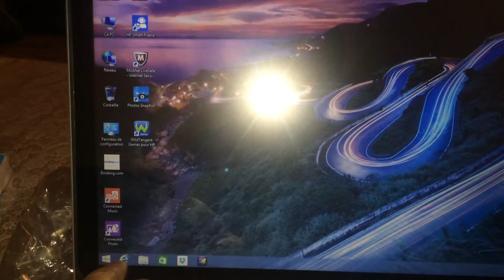MY HP Envy Touchsmart